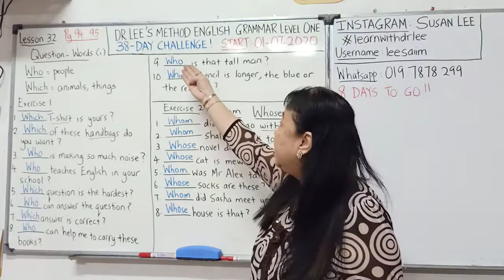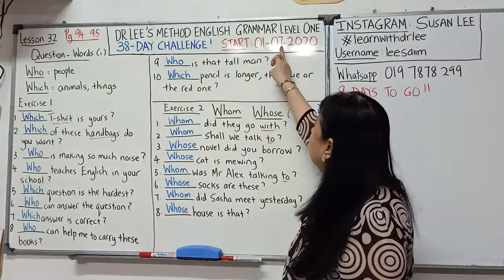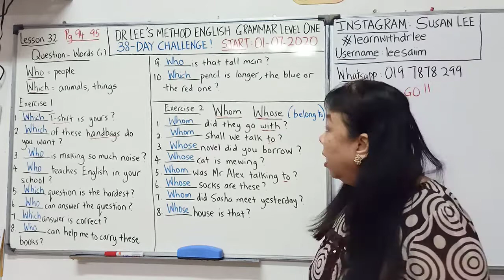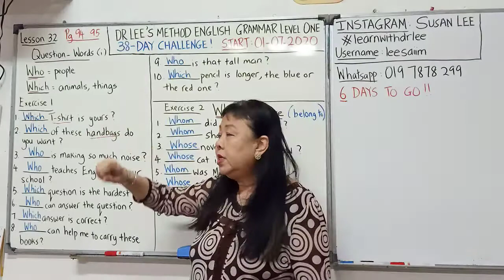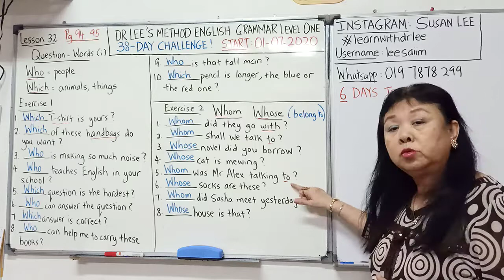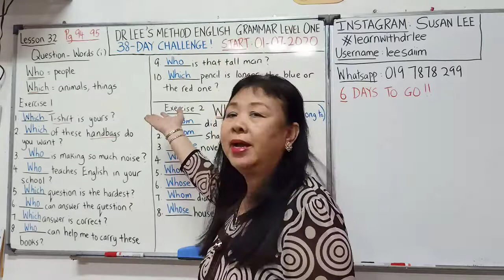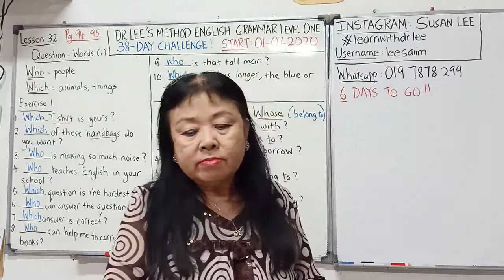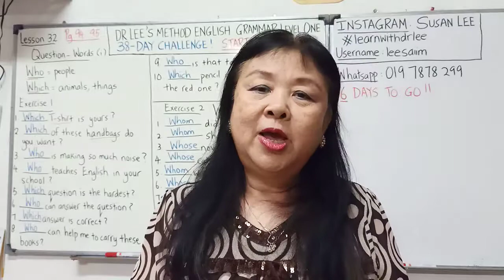第三十二天文法挑: Question-Words (i)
嗨！
天文法挑战与DR.LEE!!

~请follow我的 Instagram: Susan Lee
发您的学习过程/story然后 hashtag learnwithdrlee 以便我们能够共同学习！！

~如果您想请我喝一杯咖啡的话，请进这个:
2) CIMB Account: 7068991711 (Lee Sai Im)

如果有兴趣购买我的文法书，请WhatsApp我这些资料
名字：
地址：
电话号码：
书本的数量：

邮费
西马 RM13
东马 RM16
新加坡 RM14.50

只有有兴趣买书本的WhatsApp我，如果只是想问问题的话，在影片下方留言就好哦！ 谢谢！

谢谢然后和我一起享受这个学习旅程吧！